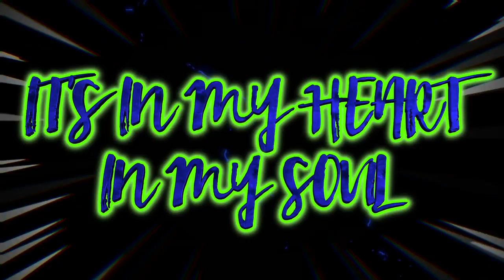Stingray AllStars Electric 2017_18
MAKE DAT BOOM BOOM BOOM!!! ELECTRIC RAYS MUSIC (ERM)